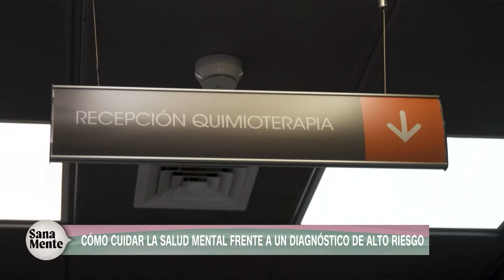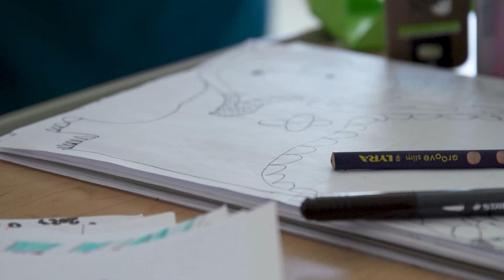Las características de la carga mental doméstica y sus efectos | Sana Mente 2024 | Capítulo especial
En un episodio especial de Sana Mente por las pantallas de CNN Chile, reviviremos la entrevista con Jessica Mahan sobre la carga mental. También examinaremos aspectos a los que debemos prestar atención cuando se diagnostica un alto riesgo entre nuestros seres queridos. Abordaremos el tema de la menarquia en niñas y sus cuidadores, explicando qué es y cómo gestionarlo. Finalmente, recordaremos la entrevista realizada a Álvaro Langer sobre los beneficios de los baños en el bosque.